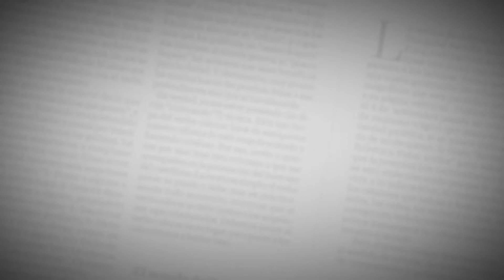El Editorial | ¿Complicidad de militares en el atentado de Cúcuta? | 18 de junio de 2021